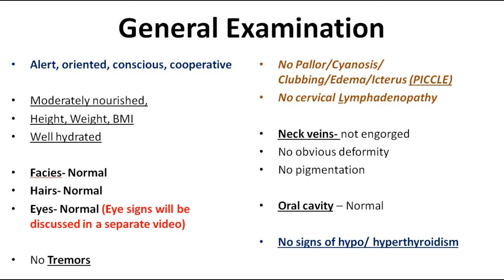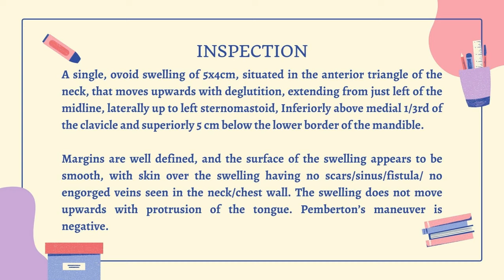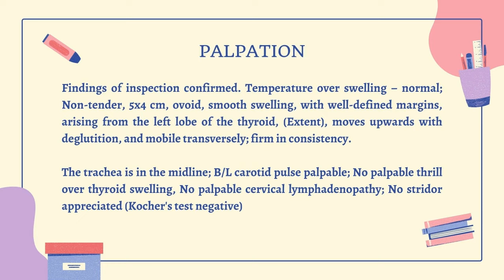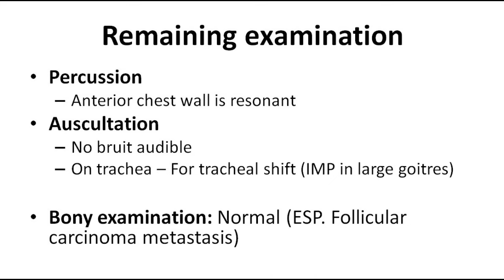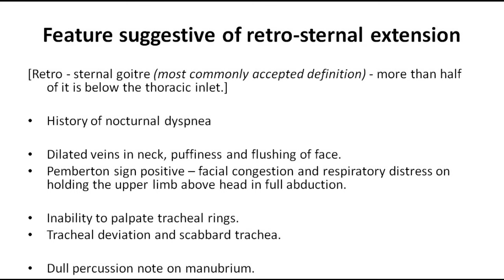Clinical examination of thyroid swelling - An OSCE guide - MBBS, MRCS - Surgery clinics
Clinical examination of thyroid swelling is a very routinely asked practical case in OSCE in MRCS, MRCP, MBBS as well as surgical post-graduate exams and is very important to prepare. This video by Dr. Sasi Mouli demonstrates the complete examination including the specific techniques and methods such as the Pizzillo method, Kocher's test, Pemberton Maneuver as well as Lahey's method.
The video also answers some of the most commonly asked questions on thyroid examination such as features of hypothyroidism, features of hyperthyroidism, features suggestive of retro-sternal extension, and so on. The techniques shown here are very standard including the palpation of neck nodes from back side of the patient and palpation of the thyroid from the back and front.
The video demonstrates hand tremors, movement with deglutition, and movement with protrusion of tongue as well as many other useful tests that need to be performed in clinical examination of thyroid swelling. The video will definitely help all the MBBS, NEET, Postgraduate as well as MRCS and MRCP students in their OSCE preparation and performance.